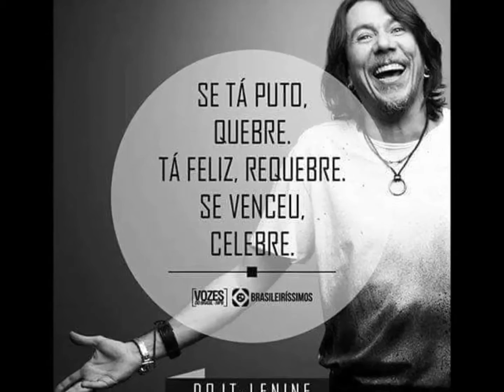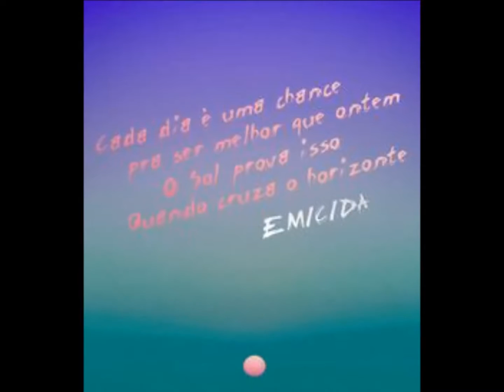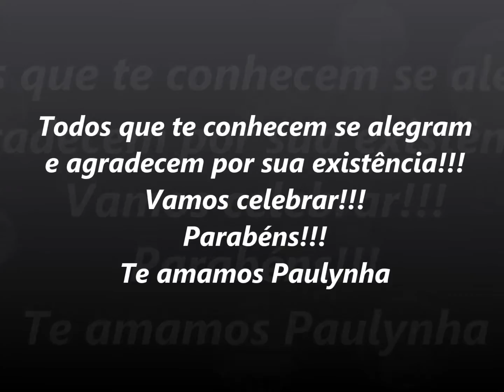Parabéns Paulynha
De Cintia para Paulynha

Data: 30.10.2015